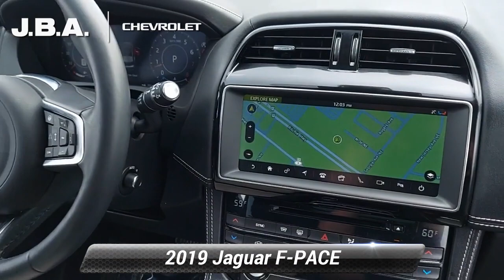Used 2019 Jaguar F-PACE 30t R-Sport, Glen Burnie, MD 16285A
JBA Chevrolet

2019 Jaguar F-PACE 30t R-Sport NAVIGATION, SUNROOF, LEATHER, LANE DEPARTURE WARNING, ONE OWNER, BLUETOOTH, BACK UP CAMERA, HEATED SEATS, SATELLITE RADIO, ALL WHEEL DRIVE, CLEAN VEHICLE HISTORY REPORT, BLIND SPOT MONITOR, FORWARD COLLISION ALERT, REMOTE START, 22" 9 Spoke W/ chrome finish wheels, Adaptive Cruise Control w/Stop & Go, Blind Spot Assist, CD/DVD Player, Comfort & Convenience Package, Connect Pro Package, Cooled Front Seats & Heated Rear Seats, Drive Package, Electrically Reclining Rear Seats, High-Speed Emergency Braking, InControl Apps, Interactive Driver Display, Navigation Pro, Navigation system: InControl Navigation Pro, Powered Gesture Tailgate, Premium Interior Protection Package, Pro Services & Wi-Fi Hotspot, Radio: Meridian 825W Surround Sound System, Rear Seat Remote Release Levers, SiriusXM Satellite Radio, Smartphone Package, Technology Package.At JBA Chevrolet, we have a rigorous inspection of every vehicle. We strive to offer you a great deal, an excellent selection and a sincere, professional sales staff to make every experience here an enjoyable one. Come see us today to see why our customers choose to make JBA Chevrolet THE place to purchase their next vehicle.

[RLVID:10165:42a818c5667fd12d:7657c012e4075318:1]